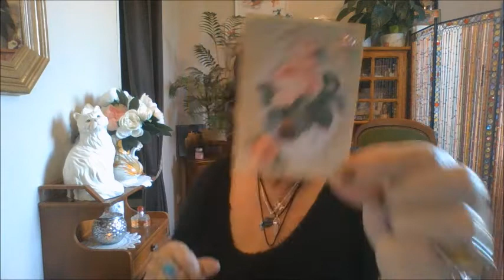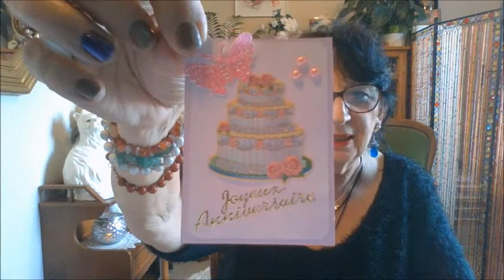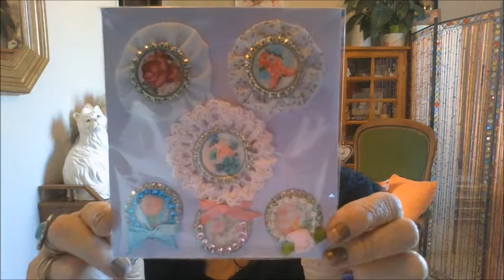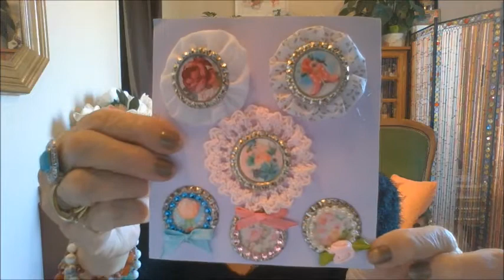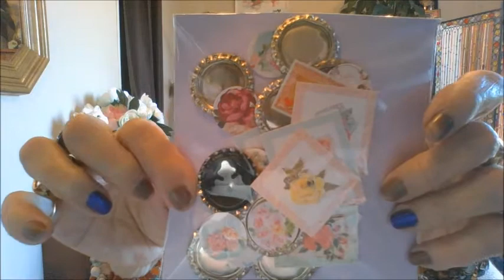trop heureuse , cadeaux surprises dans ma BAL ...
bienvenue sur ma chaîne ,merci de votre présence à tous .
aujourd'hui , que du bonheur ,j'ai reçu des cadeaux de Rose et Gisèle,
super gâtée , merci vous êtes des amours .